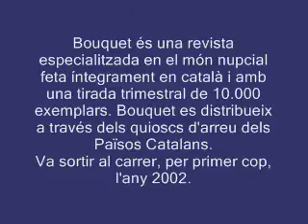Revistes, Bouquet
Bouquet, l'Univers de la parella